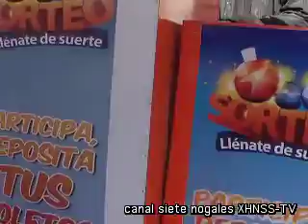Realiza ECO gasolineras segundo Ecosorteo